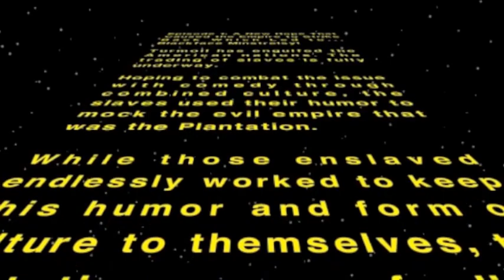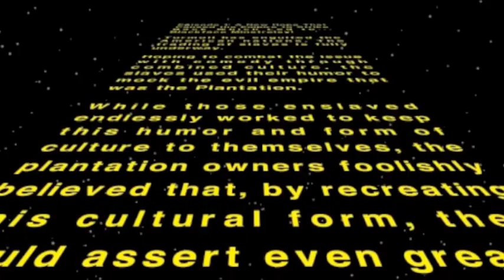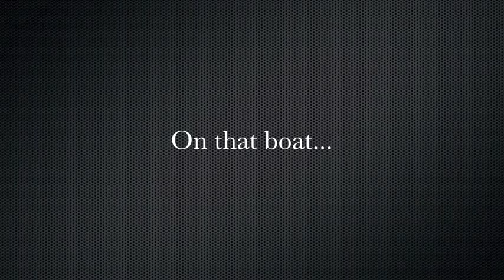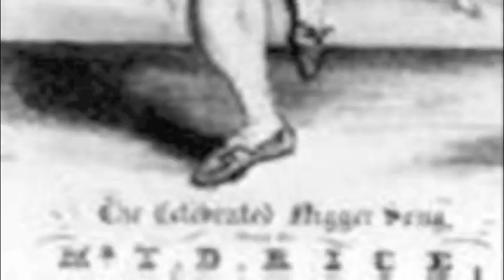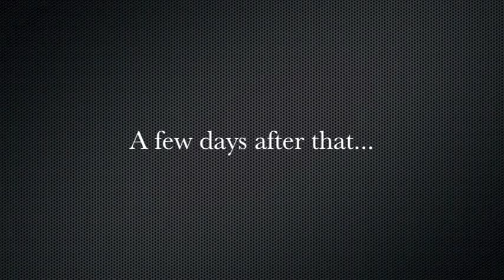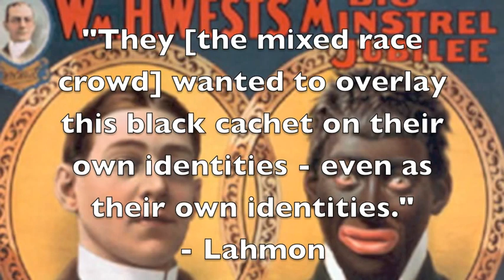Comedy Wars: The Origins of Blackface Minstrelsy